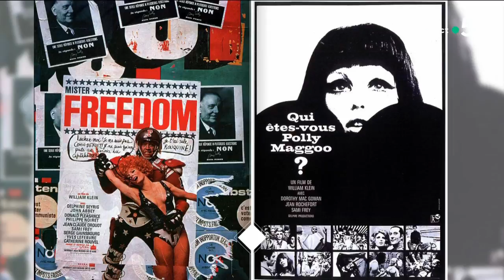L’Oeil de Pierre - William Klein hors cadre - C à vous - 13/09/2022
Et retrouvez-nous sur :
L’Oeil de Pierre - William Klein hors cadre